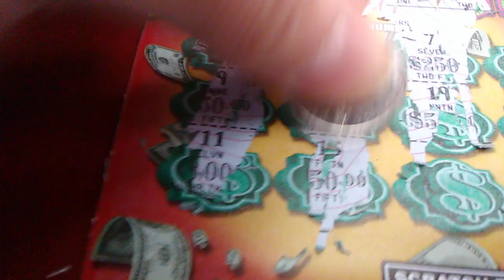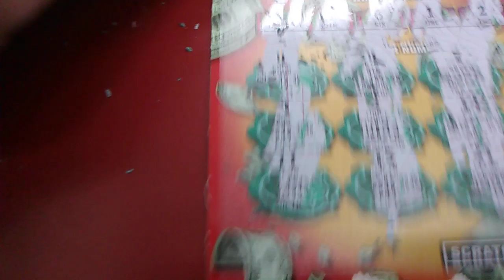2,500 a week for life united loving all helping all video 6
A video on 2,500 a week for life united loving all helping all video 6 and about making the world a better place for all.

I have a PayPal account where you can give money to help me which can either pay through PayPal which can find by looking up my email address or through the link above where it says my PayPal link where can pay through either option by giving whatever amount you are fine with giving. By sending me money any amount no limit as much as you want to help me where I am starting a business and determined to have and succeed at a business to start and have to make the world a better place for all life.

You want to find all videos on making food using these videos to help make the world a better place and using food in general with this cause to help with making the world a better place where you search for these videos by looking up mfv4all to find all these videos and about making the world a better place for all.